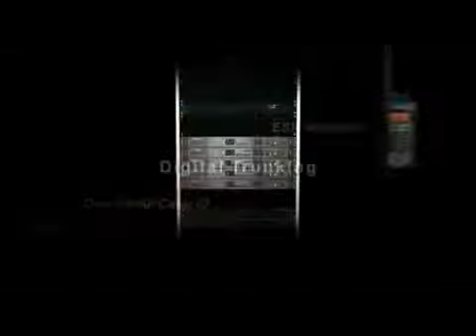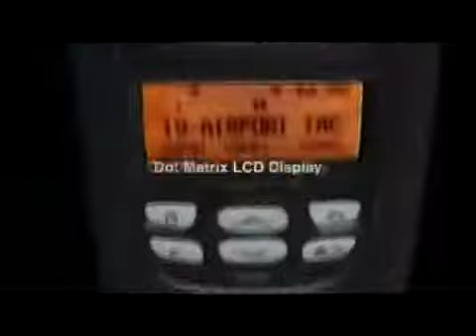KENWOOD NEXEDGE Digital Radio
Todos los productos NEXEDGE; utilizan avanzados gestores con tecnología DSP para la digitalización de la voz y son compatibles tanto con flotas analógicas en FM, como con las nuevas digitales.
Las conversiones al nuevo sistema o las expansiones del sistema requieren exclusivamente de modificaciones de software y/o incremento de las estaciones base, pero sin necesidad de efectuar "grandes" modificaciones.
Kenwood ofrece su solución NEXEDGE para redes convencionales, troncales y troncales multi-emplazamiento enlazadas por redes IP, añadiendo seguridad digital para las conversaciones de voz y un conjunto de avanzadas facilidades digitales óptimas para el sector industrial y gubernamental.